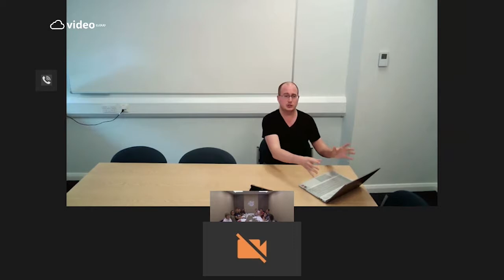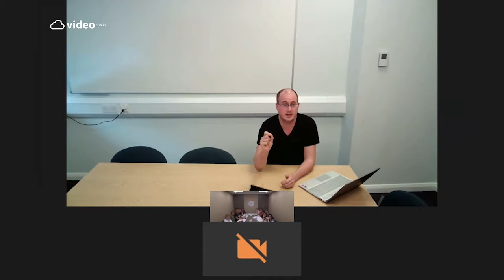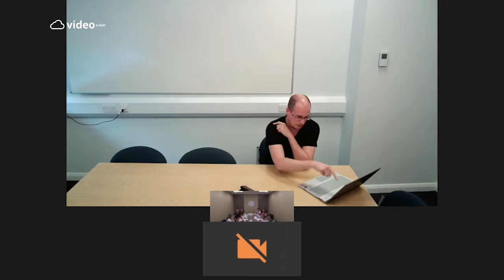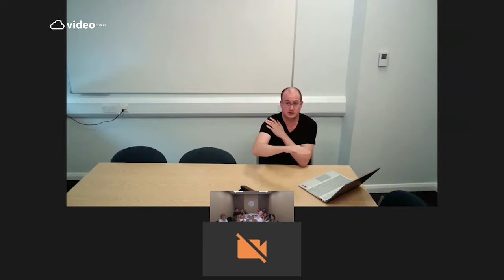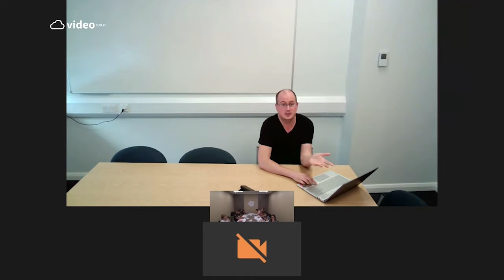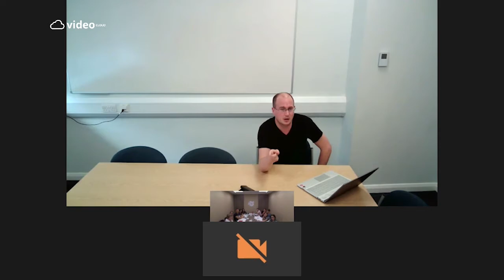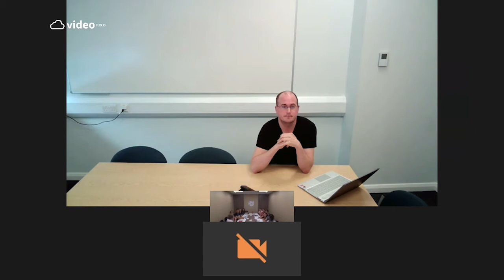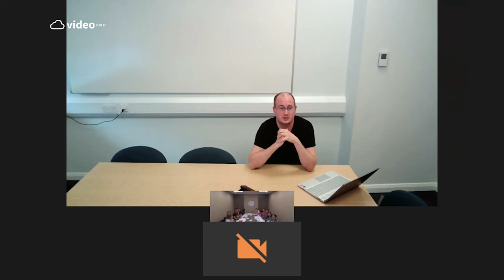Moving vectors/antibiotic resistance - Prof. Andrew Morris - Keele University - Reino Unido